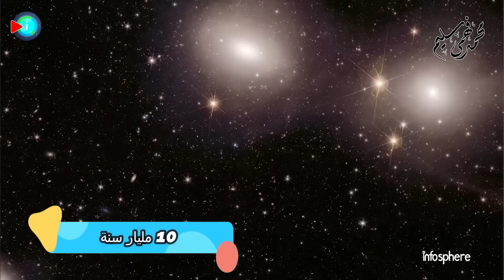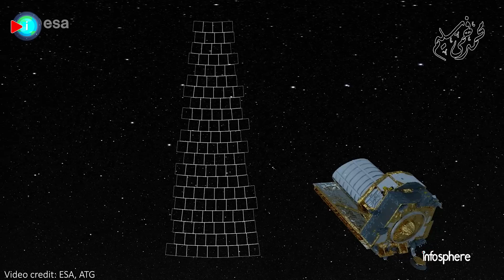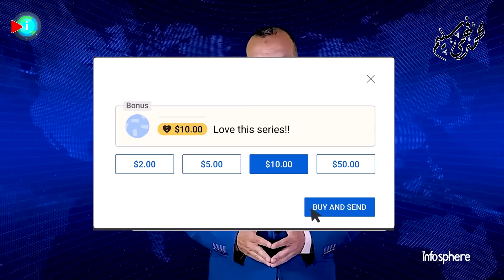خمس صور جديدة مذهلة للمجرات والسدم التي التقطها تلسكوب إقليدس لم نر مثلها من قبل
تم الكشف عن عدد مذهل من المجرات الساطعة وحضانة نجوم أرجوانية وبرتقالية ومجرة حلزونية تشبه درب التبانة
وهذه هي المجموعة الثانية من الصور التي تنشرها وكالة الفضاء الأوروبية منذ إطلاق إقليدس العام الماضي في أول مهمة على الإطلاق للتحقيق في أسرار المادة_المظلمة و#الطاقة_المظلمة .
بحلول عام 2030، سينشئ تلسكوب_إقليدس إقليدس خريطة كونية تغطي ما يقرب من ثلث السماء، باستخدام مجال رؤية أوسع بكثير من التلسكوبات الفضائية مثل تلسكوب_هابل و تلسكوب_جيمس_ويب_الفضائي التابعة ل وكالة ناسا.

فواصل الحلقة
00:00  مقدمة
01:55 لماذا كان تلسكوب إقليدس؟
03:14 العنقود المجري Abell 2390 .. والهالة الكونية العجيبة
05:14 سديم Messier 78 .. والكفن الكوني الغريب
06:51 مجموعة دورادوا وأسرار عجيبة..  Dorado Group of galaxies
07:55 المجرة الحلزونية NGC 6744 .. والممرات الكونية الفريدة
09:28 العنقود المجري Abell 2764 .. وخيوط الجاذبية الخفية
11:32 تلسكوب إقليدس.. ورؤية واسعة للكون المظلم

أحدث فيديوهاتنا
تلسكوب جيمس ويب يرصد بذور الثقوب السوداء القديمة و 6 من أبعد الكوازارات في الكون المبكر

روابط السوشيال ميديا الخاصة بقناة انفوسفير